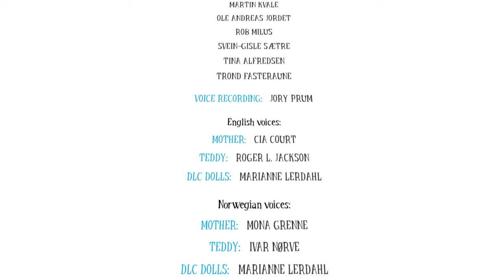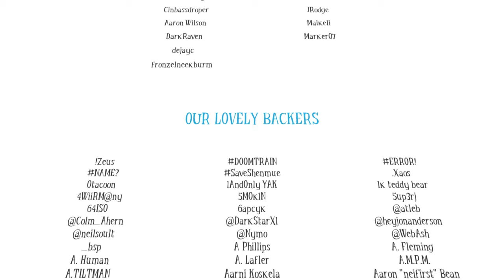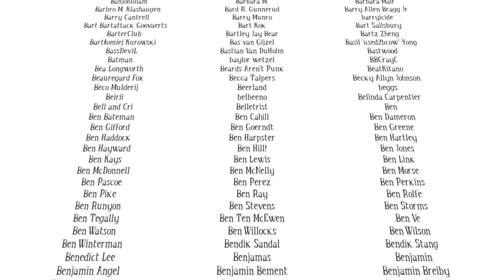Among the sleep #10 - Prolog 2/2 [Lets Play] [Exhanced Edition]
Wir spielen einen 2jährigen Jungen, der an seinem Geburtstag zu Bett geht und nachts wach wird. Ab da geschehen seltsame Dinge: Dein Teddy ist verschwunden und auch seine Mama ist nirgends auffindbar.

Also machen wir uns zunächst auf, Teddy zu finden, um dann eine Reihe abenteuerlicher und schauriger Rätsel zu lösen – auf der Suche nach einer Antwort, was mit unserer Mama geschehen ist …

Viel Spaß :-)

Technische Details:
Aufnahmetool: GeForce Experience
Bearbeitungsprogramm: Wondershare Filmora 9
Mikrofon: Auna MIC-900B USB Kondensator Mikrofon für Studio-Aufnahmen

Release: 02. November 2017
Entwickler: Krillbite Studio
Publisher: Sodesco
Genre: Horror-Adventure
Entwickelt für: PC, Playstation 4, X-Box One, Nintendo Switch
FSK: 16